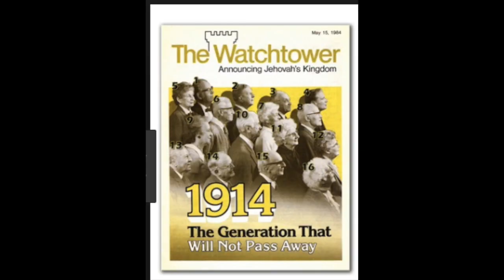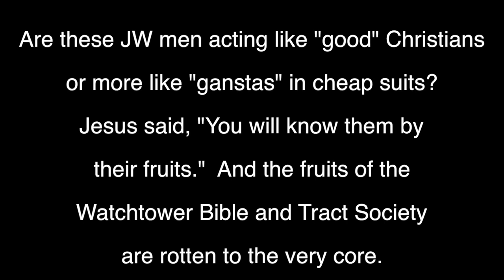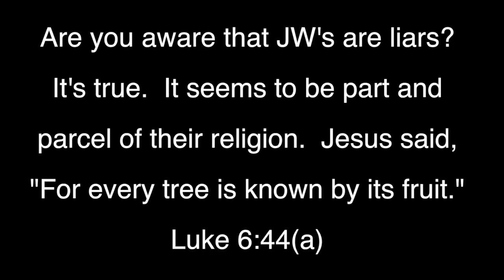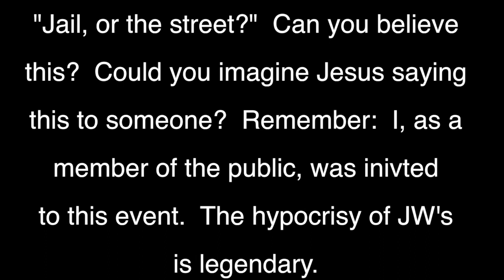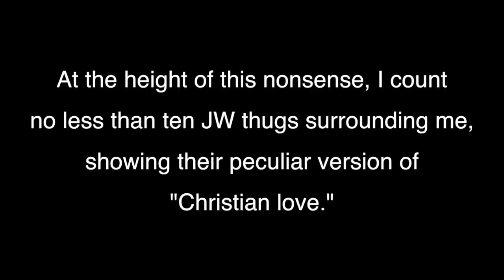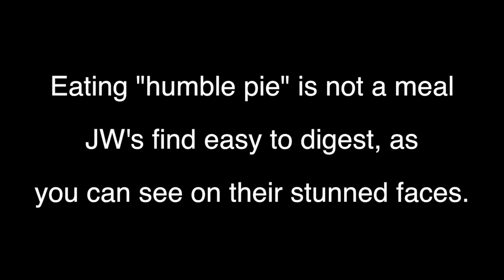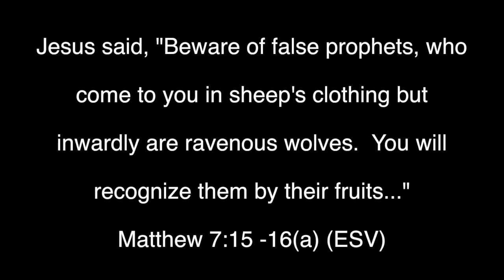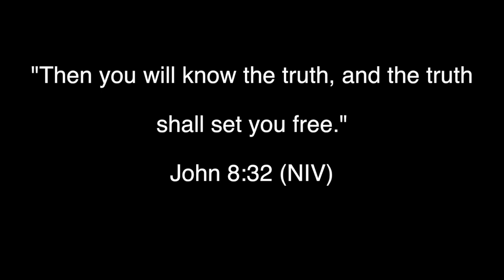Jehovah's Witnesses bully preacher!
R.S. walked through a public portion of one of the summer conventions of Jehovah's Witnesses in Tucson, AZ, videoing himself and his surroundings.  He had every legal right to do so, particularly because he, and other members of the public, are invited to freely attend these conventions.

He was quickly accosted by a group of JW thugs, "gangstas in cheap suits," who were completely—and embarrassingly—ignorant of the First Amendment rights of American citizens.  Why anyone in the world is a JW is one of those profound mysteries of life.